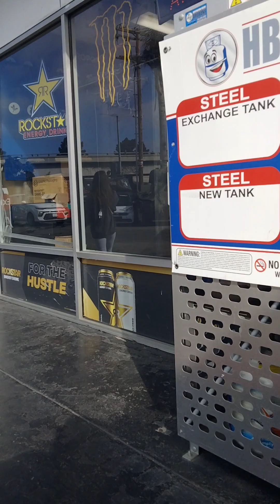Bike Ride 20230604 165738